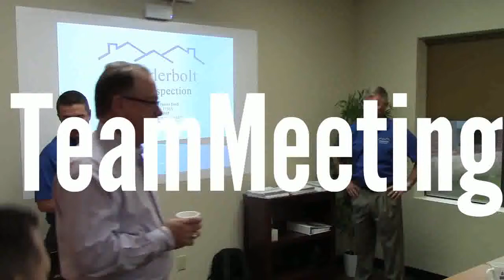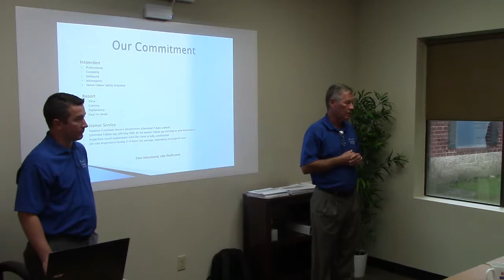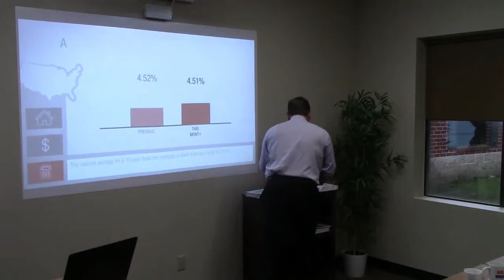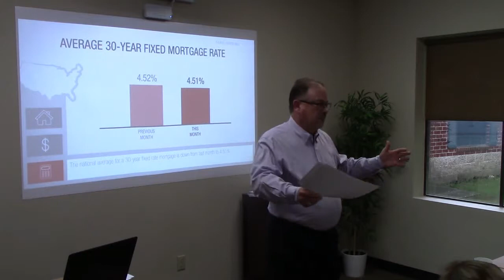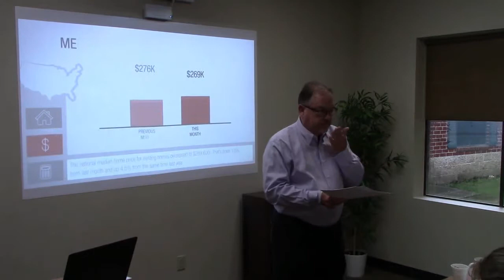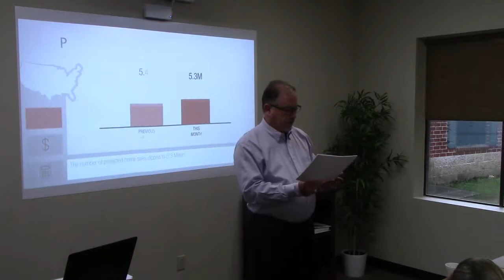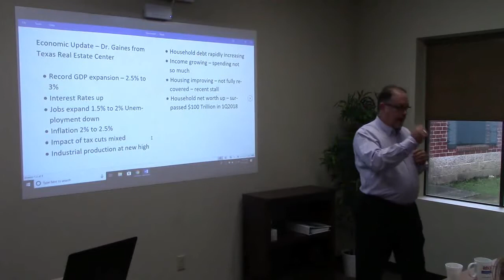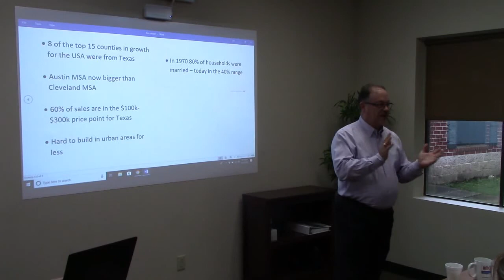Market Stats Team Meeting Sept 11, 2018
This weeks Tea Meeting Michael Clapp shares the Market Stats for Houston MLS Area 1, 32, and East Montgomery County.

00:26 Thunderbolt Inspections
11:22 AMCAP
17:14 Market Stats
19:00 How to find Agent Content from KW Connect using Kelle
19:50 Area 1 Market Stats
28:30 Ahhas Area 1
30:00 Area 32 Market Stats
4425 East Montgomery County Market Stats
52:30 Michael's Notes from TAR's Board of Directors Meeting
1:02:35 Announcements
1:03:40 Jason's Announcements